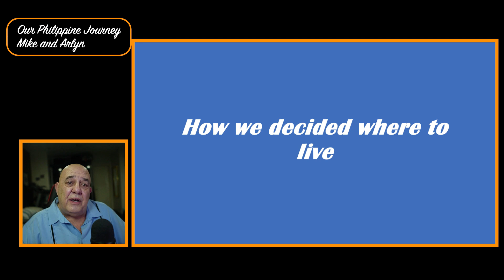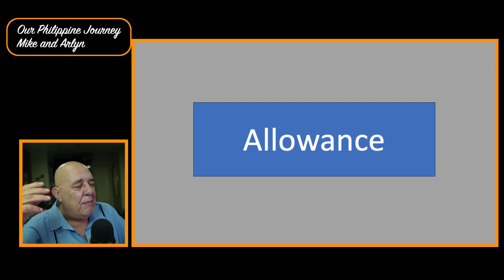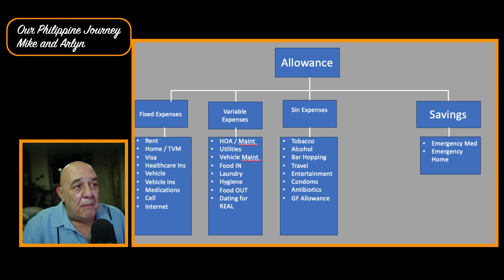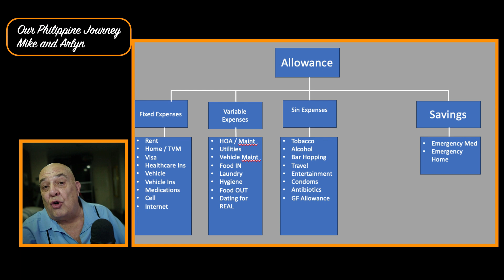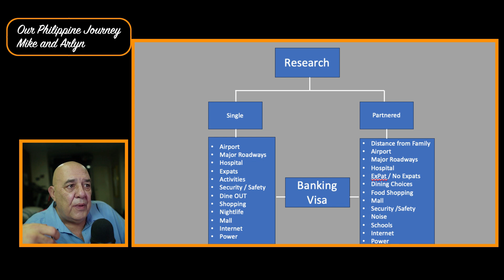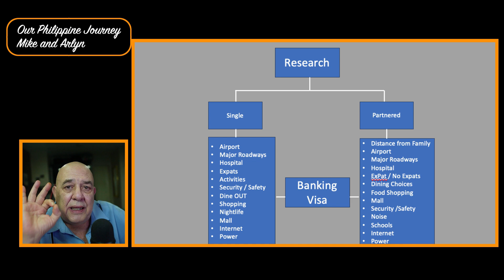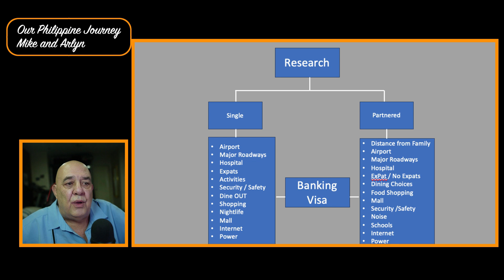Retired or moving to the Philippines, American Expats should watch THIS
It does not matter if your an American Expat, or any foreigner, before you move to the Philippines or ANY country you need to watch this. These steps will insure that you pick the ideal location t move to.

The Philippines can be a mecca for Retires, ExPats and even Tourists. We explore the pros and cons of living and traveling throughout the Philippines. Our videos try to show you why we chose to retire in Angeles City Philippines. Real Life content for real life experiences. Presenting you with the same thoughts and options that we are faced with.

Our background includes owning a condo in Angeles City and a Home in the Province of Mindanao.

This video may contain comments and opinions different from the thoughts and opinions of the creator.